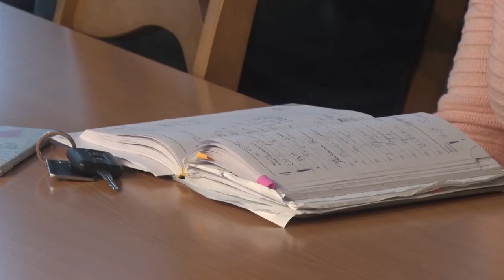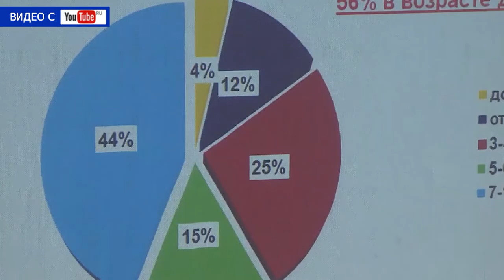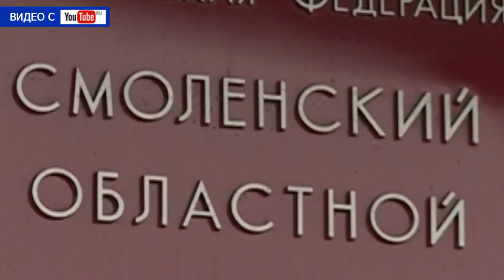Десна-ТВ: День за днем от 26.12.2018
В выпуске:
- в администрации обсудили текущую обстановку в городе;
- дирекция центра спортивной подготовки «Динамо Росэнергоатом» вручила подарки баскетболистам;
- сказочное приключение: ученики четвертой школы прошли новогодний квест.